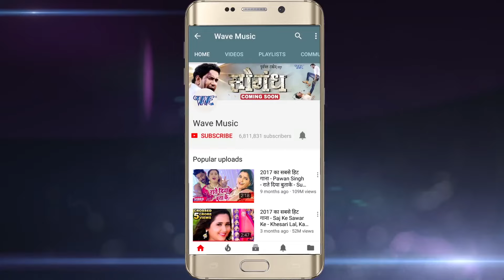Ankhiya Ke Aadat Dharake - Suno Sasurji - Rishabh Kashyap,Tanu - Bhojpuri Hit Songs 2018 New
Movie :- Suno Sasurji
Song :- Ankhiya Ke Aadat Dharake
Singer :- Rishabh Kashyap,Tanu
Lyrics :- Yadav Raj
Music Director :- Rajesh Jha